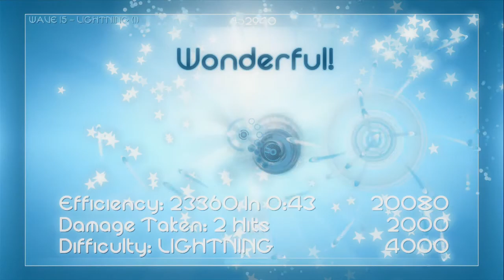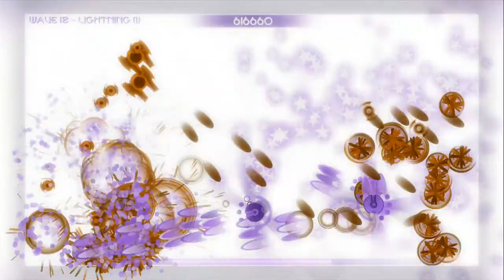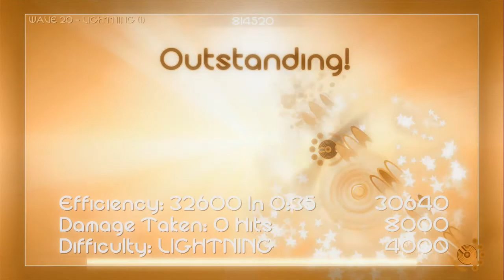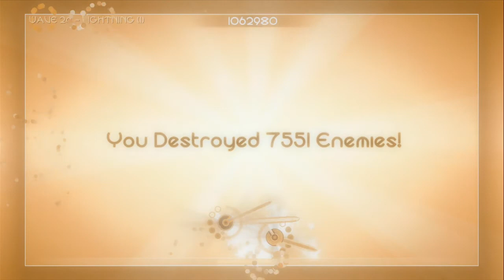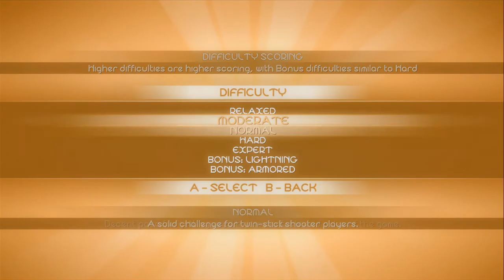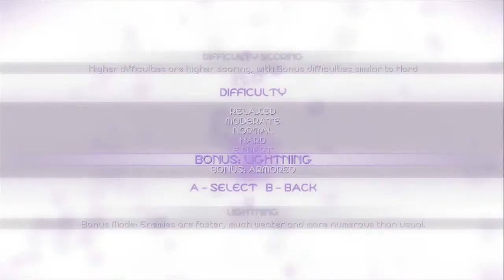Joy Joy - 02 - Stalker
Yay to the second installment of the indie game Joy Joy. This time we finish the campaign and show you a little about the extra features of the game. Plus we inform you if you are a stalker.